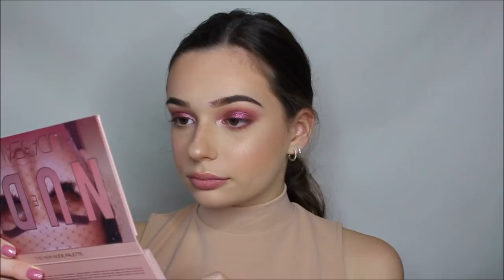NEW NUDE PALETTE MAKEUP TUTORIAL HUDABEAUTY | Andie Ella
▼▼▼▼▼▼▼▼▼▼▼▼Déroules▼▼▼▼▼▼▼▼▼

TOUS LES PRODUITS SONT PLUS BAS

● Ce que je porte dans la vidéo :
►Haut: miss guided
►Bijoux : boucles d'oreilles H&M
►Autre: /

► Snap Chat: andiekey
Je réponds à tous vos messages sur mes instagram et en commentaire sous la vidéo :)

● Produits mentionnés dans la vidéo :
-Crème Hydratante:

● Questions fréquentes:
► Je monte mes vidéos avec pinnacle studio
► Je filme avec l'appareil canon eos 700D

LOVE.